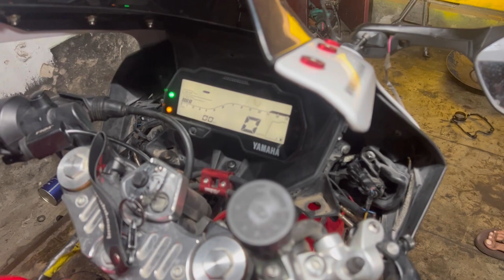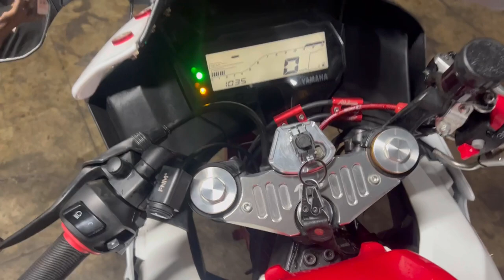ইঞ্জিন থেকে ঘটঘট সাউন্ড Yamaha R15 M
R15 M